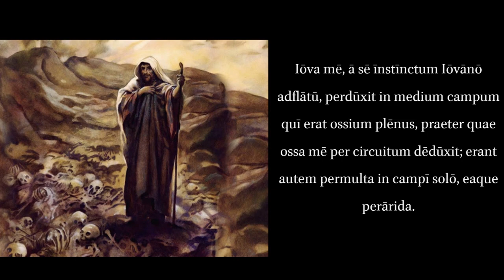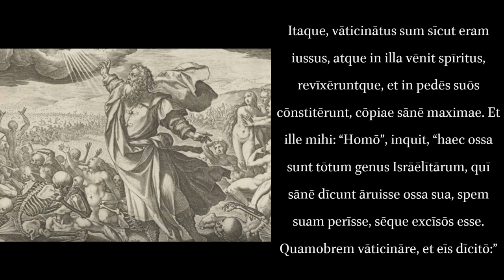Campum Aridorum Ossium. Ezekiel in the Valley of Dry Bones.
Ezekiel 37:1-14, according to the translation of Sebastianus Castellio.